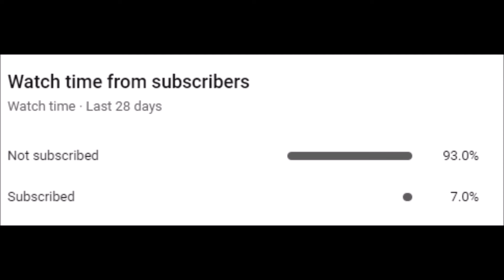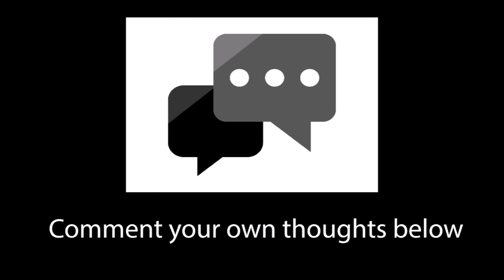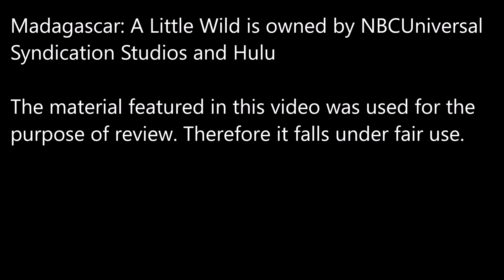Madagascar: A Little Wild - An Animaniac Review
The Animaniac checks out, of all things, the Madagascar crew as kids.

If you want to see artwork that's related the channel, CLICK HERE!